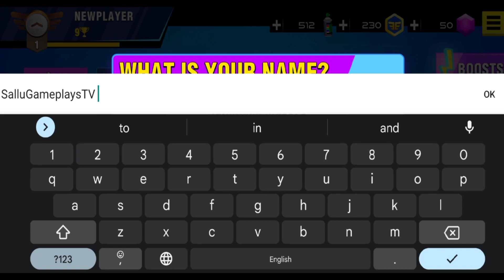Flaying Airoplane Hero wings Gameplay Android #1